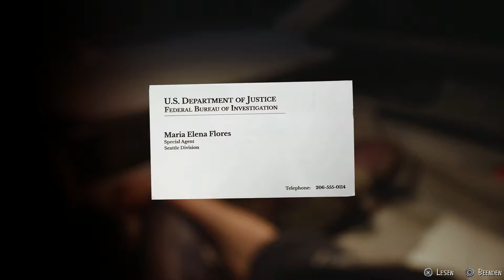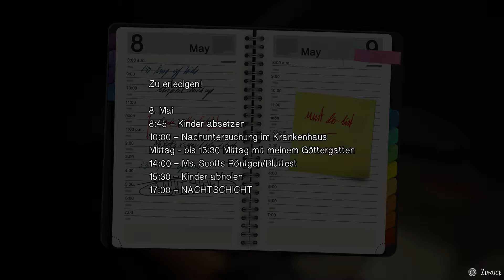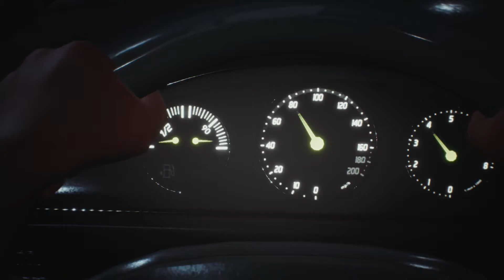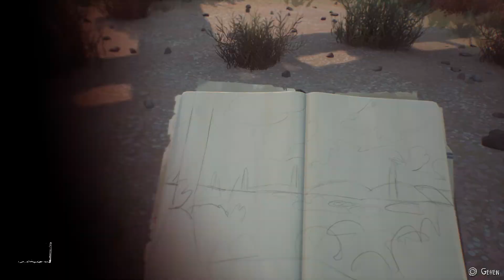Let’s play: Life Is Strange 2 - #27 - Einsamer Wolf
Sean trifft mitten in der Wüste auf ein paar patriotische Hillbillies.

► Release:

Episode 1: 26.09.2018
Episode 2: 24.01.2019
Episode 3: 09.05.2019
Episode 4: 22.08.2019